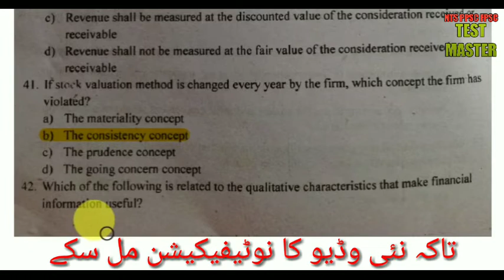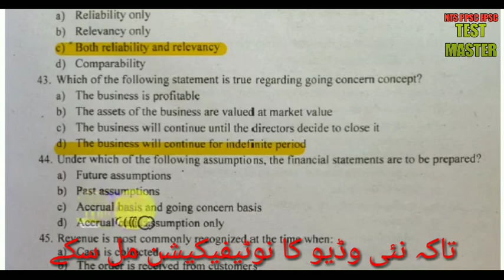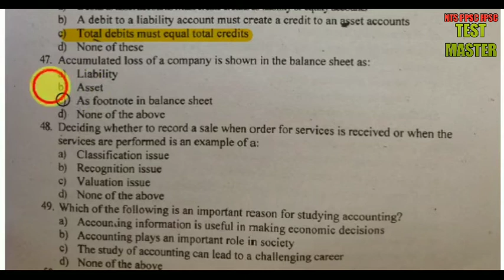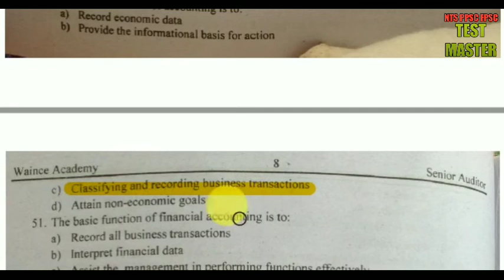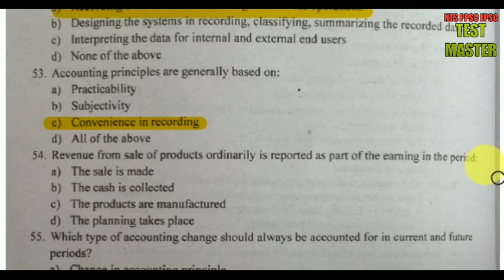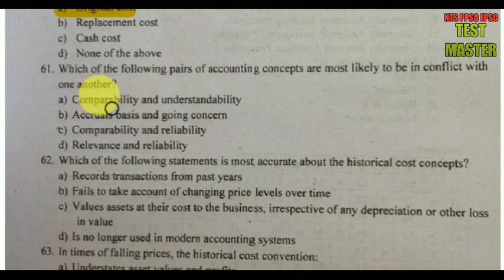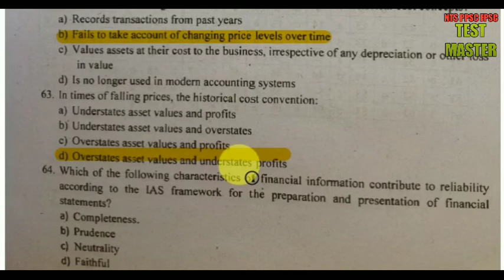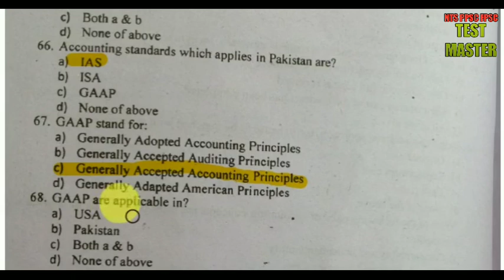FPSC senior auditor Most repeated Sloved MCQs Accounting principles and procedures Part 3